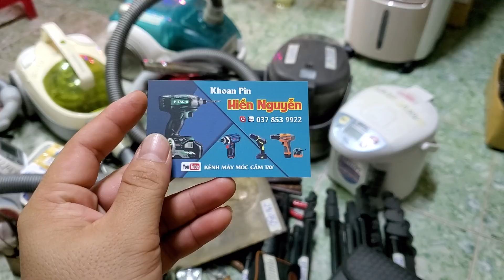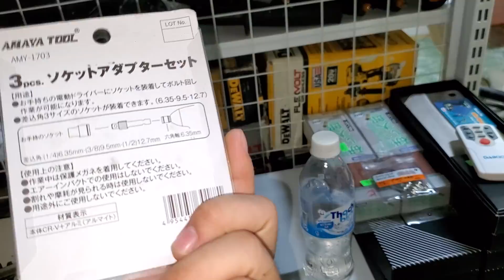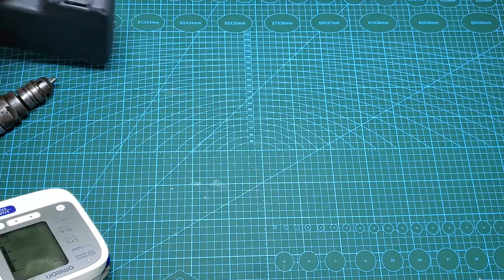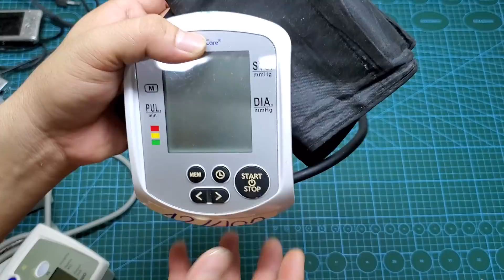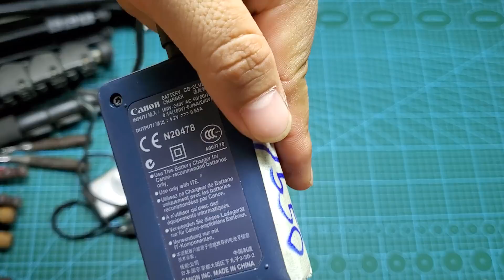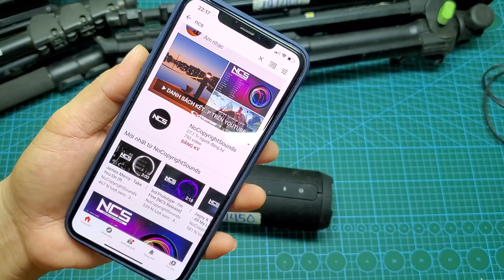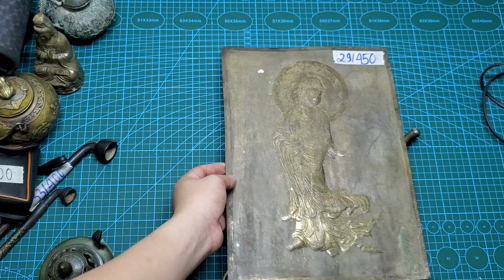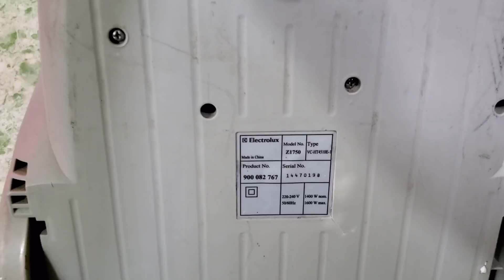QUẢNG NGÃI 🔥🔥5/8/2020 ĐỒ CỦ- ĐỒ CỔ ĐỘC LẠ 0378539922🔥🔥🔥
STORE KHOAN PIN HIỀN NGUYỄN
Địa chỉ cửa hàng : 31 Nguyễn Nghiêm, thành phố Quảng Ngãi.

Ngân hàng vietcombank chi nhánh Thừa Thiên Huế
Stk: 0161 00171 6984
Chủ tk : Nguyễn Thanh Hiền